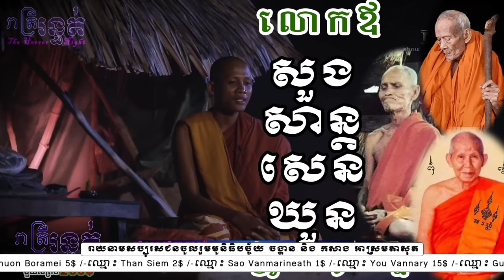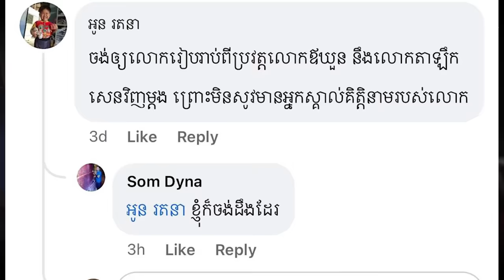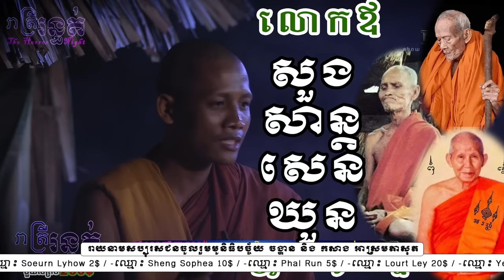តើលោកឪ 🤭សាន្ត, សួង, សេន, ឃួន 🥰 💐ត្រូវជាអ្វីនិងគ្នា ???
Update:រាយនាមសប្បុរសជនចូលរួមមូនិធិបច្ច័យ ចង្ហាន និងកសាង អាស្រមតាសុត
-ឈ្មោះ Chhart Bunsopheak 5$ -ឈ្មោះ Koun Kanaka 5$
-ឈ្មោះ Theam Sovann 5$ -ឈ្មោះ Lim Sovannavy 5$
-ឈ្មោះ Phoeun Phalla 25$ -ឈ្មោះ Som Sakdarona 5$
-ឈ្មោះ Long Chhordam 5$   -ឈ្មោះ Nam Sreynich and Sovann Ponleu 10$
-ឈ្មោះ Loem Thy 2$        -ឈ្មោះ Khuon Boramei 5$
-ឈ្មោះ Than Siem 2$       -ឈ្មោះ Sao Vanmarineath 1$
-ឈ្មោះ You Vannary 15$    -ឈ្មោះ Guov Korkpheng 5$
-ឈ្មោះ Thong Sary 7.5$    -ឈ្មោះ Lorn Pannha 1$
-ឈ្មោះ Sok Boproek 2$ -ឈ្មោះ Heng Sokkim 5$
-ឈ្មោះ  Choub Leanghe 10$ -ឈ្មោះ Chun Rachna 30$
-ឈ្មោះ Phat Phally 10$ -ឈ្មោះ Proeung Sinan 2$
-ឈ្មោះ Ean Chhorlyda 5$ -ឈ្មោះ Tous Samdy And Seng Solida 25$
-ឈ្មោះ Tha Seyha 15$ -ឈ្មោះ Keo Phiron 2$
-ឈ្មោះ Chan Sovipharaksmey 30$-ឈ្មោះ Chhin Sambath 3$
-ឈ្មោះ Lak Soketh 2$ -ឈ្មោះ Ly Hong 100$
-ឈ្មោះ Kong Chan March1$ -ឈ្មោះ Soeurn Lyhow 2$
-ឈ្មោះ Sheng Sophea 10$ -ឈ្មោះ Phal Run 5$
-ឈ្មោះ Lourt Ley 20$ -ឈ្មោះ Yem Ratha And Chreb Sreyroth 5$
-ឈ្មោះ Sovan Dalen 10$ -ឈ្មោះ Song Sorphon 1.5$
-ឈ្មោះ Houn Sengeam 1$ -ឈ្មោះ Houn Sengeam 1$
-ឈ្មោះ​ Iep Setha 10$ -ឈ្មោះ Sam Sophorn 5$
-ឈ្មោះ Thoun Leakena 5$ -ឈ្មោះ Samneang Rithy 1$
-ឈ្មោះ Vibol Heng 1$
សរុបទាំងអស់ =423$ -បើសិនមានបងប្អូនមិនឃើឈ្មោះសូមជួយឆាតមកក្នុងpage!!!
ការជួយshareក៏ជាចំនែកនៃការចូលរួមដែរ !!!
Wing: Ros Sereyvannath = 04811534
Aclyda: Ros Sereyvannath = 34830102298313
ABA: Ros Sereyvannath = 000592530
📲 Smart____: 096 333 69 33